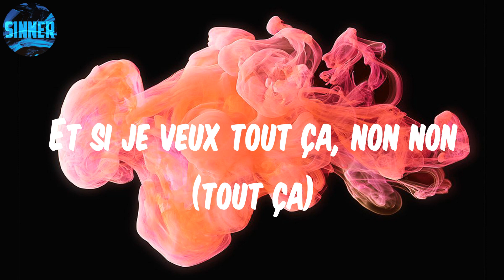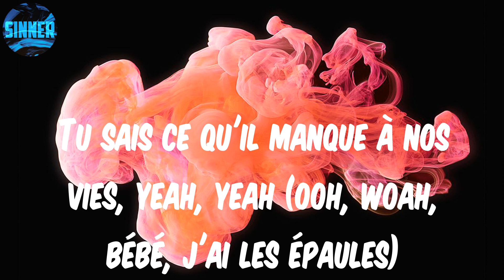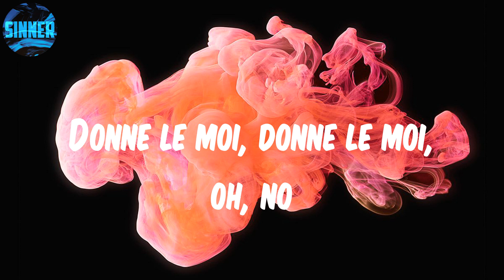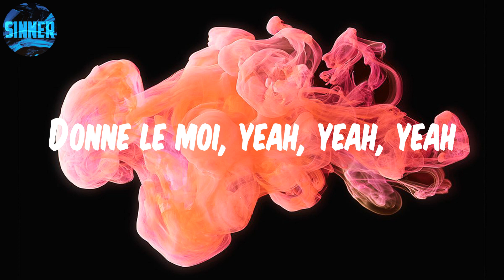Tayc - D O N N E L E M O I (Lyrics)